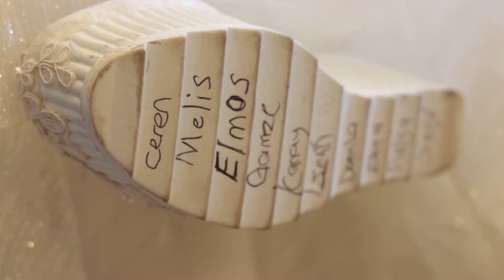DÜĞÜN HİKAYEM 👰🏼‍♀️| 02/02/2019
Bu video bizim başlangıcımız 🤍
İnci’yle hayatımızdan kesitlere hoşgeldiniz 🤍 sizlere doğumdan beri öğrendiklerimi,edindiğim tecrübelerimi ve günlük hayatımızı paylaşacağım 🌸 herkese iyi seyirler 🌸
İnstagtam hesabım: incinin.annesi